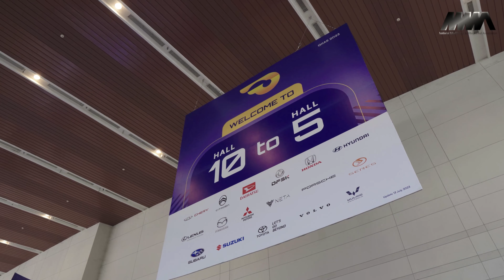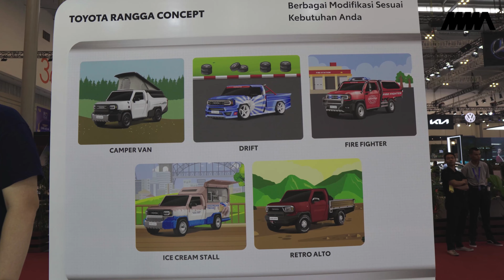Wajib Nonton Buat Yang Tidak Sempat Hadir GIIAS 2023 | Toyota Rangga Concept Langsung Modif Poll !